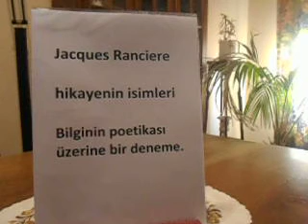Jacques Rancière: Tarihin İsimleri.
Bilginin poetikası üzerine bir deneme.